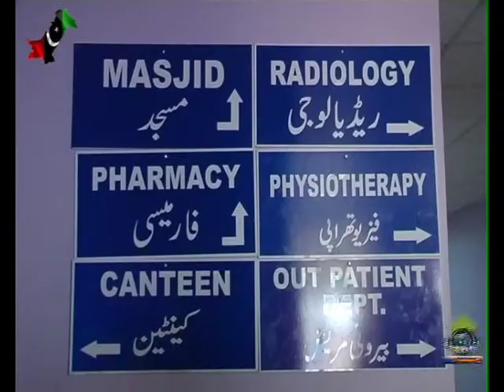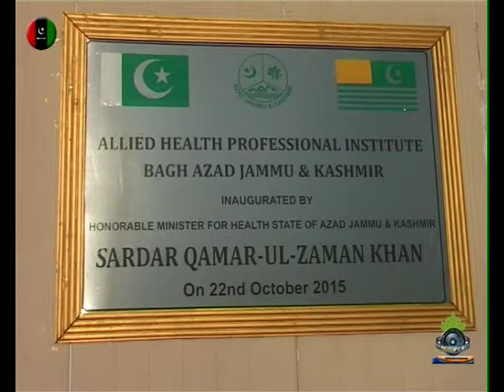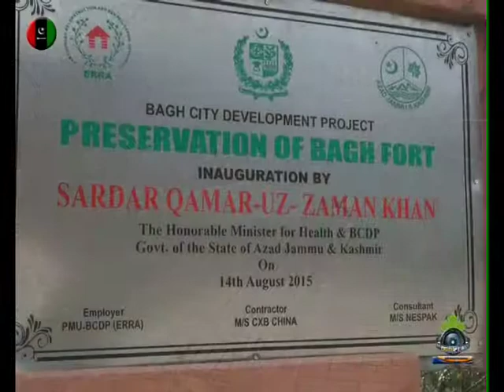documentry of sardar qmar uz zaman | Health minstr | part 1 | HD | 720